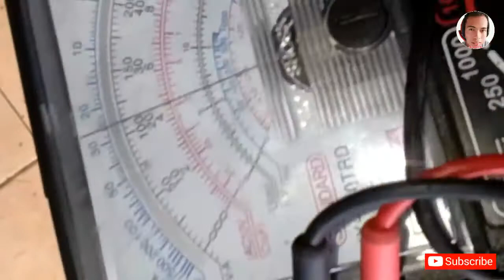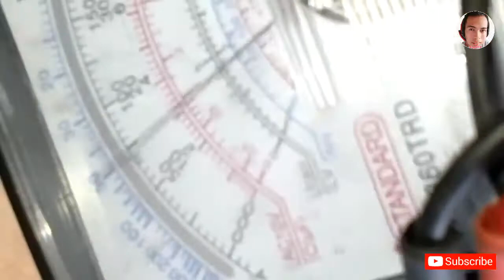PAANO MAG CHECK NG HALL SENSOR NG EBIKE- | E BIKE | ELECTRIC BIKE REPAIR SHOP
PAANO MAG CHECK NG HALL SENSOR NG EBIKE- TAGALOG Tutorial

ELECTRIC BIKE REPAIR | HOME SERVICE #4 | GMA CAVITE | E BIKE BATTERY REPAIR